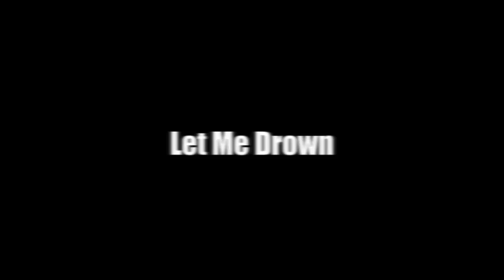The Stranger Beside Me 'Identity' Official Trailer (New E.P. 2014)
Teaser trailer for the new E.P. 'Identity". Coming Summer 2014.